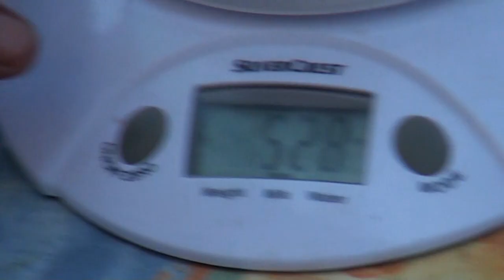TOMATE ANANAS AU CASSE CROUTE DE DIX HEURES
La tomate ananas à une chair abondante et dense, elle contient peu de graines. Sa couleur orangée est rehaussée de filets rouges. Elle est, sucrée, fondante, et de très bonne qualité gustative. C’est une tomate tardive, je récolte les premières début septembre dans les Landes.